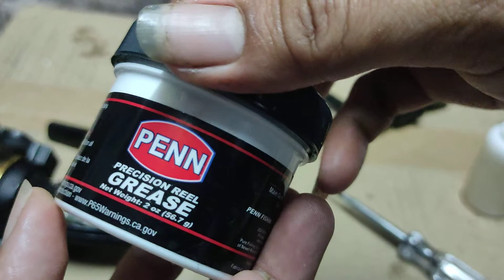REEL Viking Vi 3000 VS Viking 5035